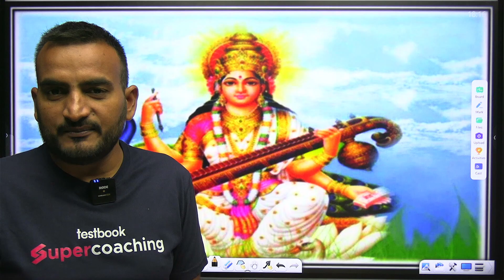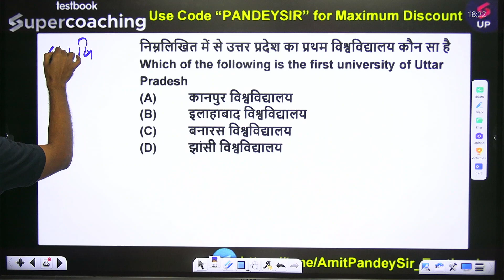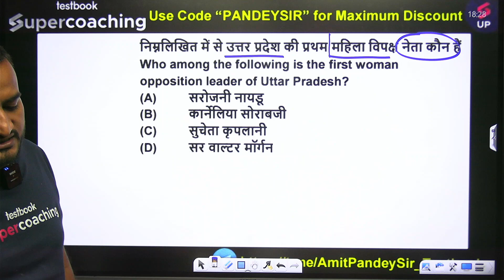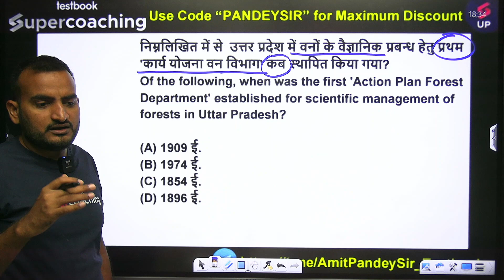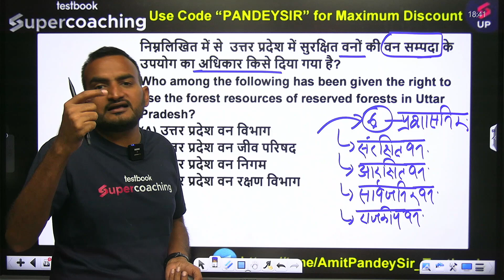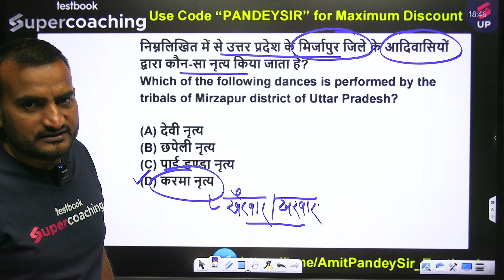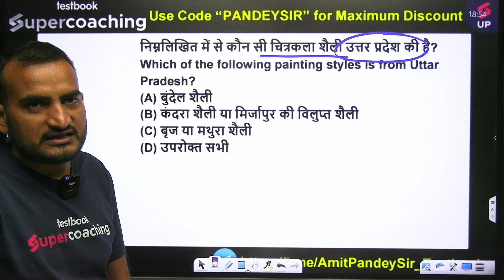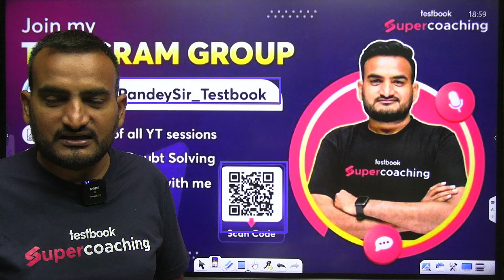UP Police Constable GK Class | UP GK Class 18 | UP Junior Assistant GK Class | UP GK By Amit Sir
💪 Use Code "PANDEYSIR"

Amit Sir is live at SuperCoaching UP By Testbook!